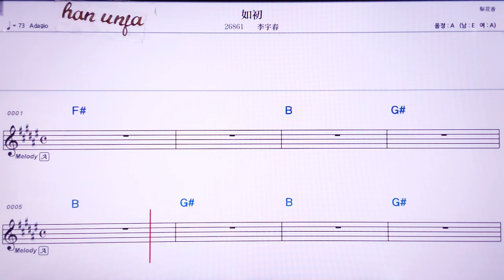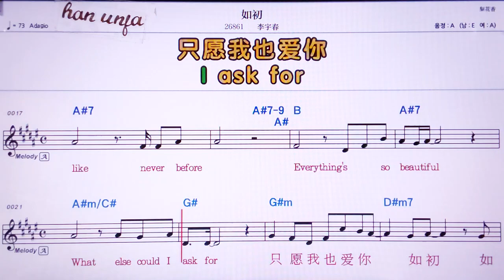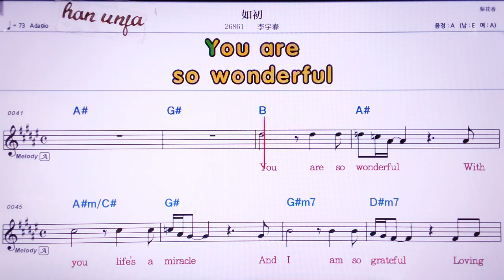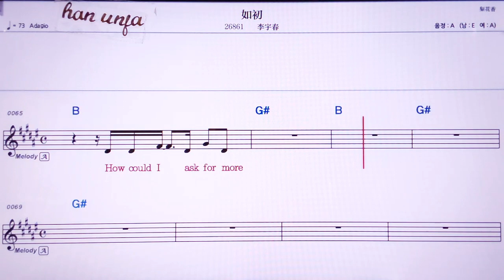💖루추/리위춘 👍MR,노래방, 악보, 코드,Karaoke With Sheet Music